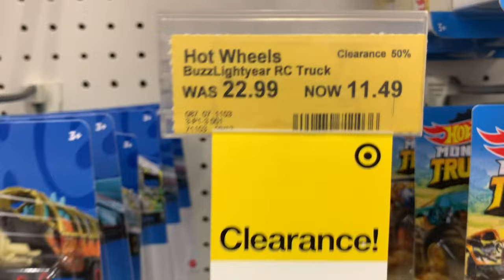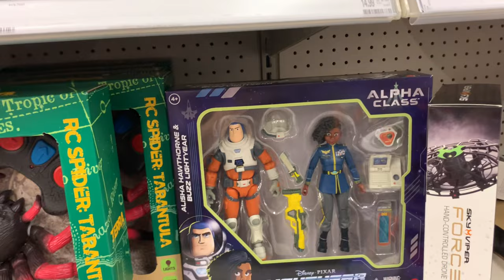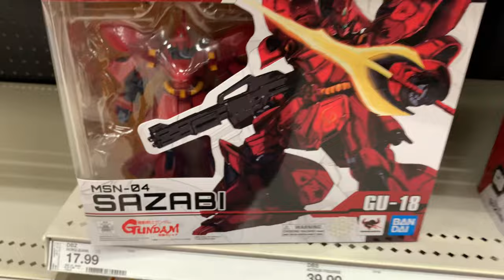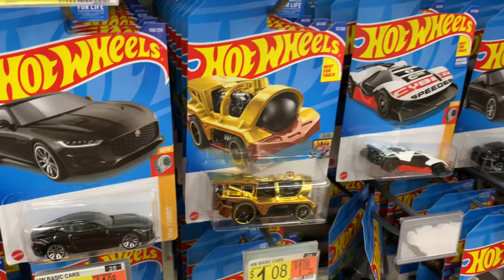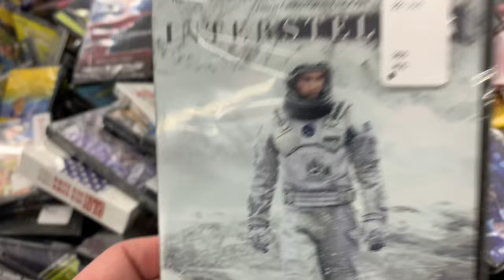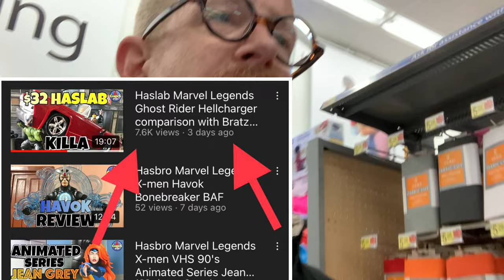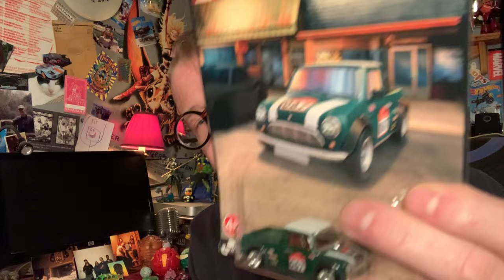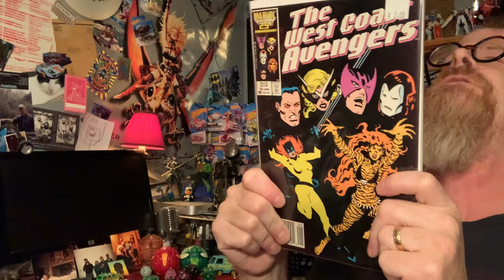My Phone Signals, The End Is Ny… | Peg Hunts I Was Able To Salvage | Closer Looks At Stuff